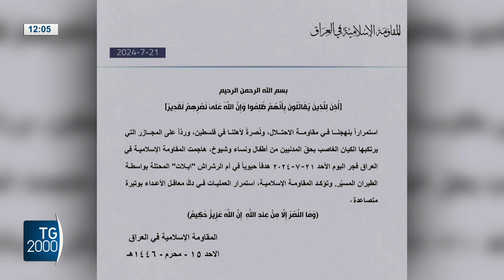Medio Oriente, nuovi raid su Gaza. Netanyahu verso gli Usa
Medio Oriente. Centinaia di israeliani hanno protestato davanti all'aeroporto Ben Gurion di Tel Aviv, alla vigilia della partenza per gli Stati Uniti del premier Benjamin Netanyahu. Intanto si registrano nuovi raid israeliani su Gaza dove si contano almeno sedici morti.